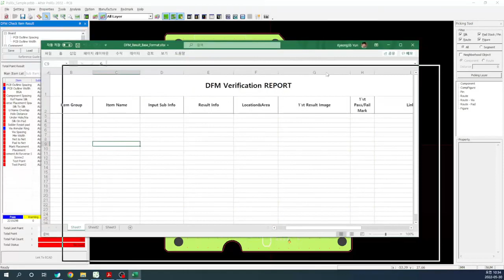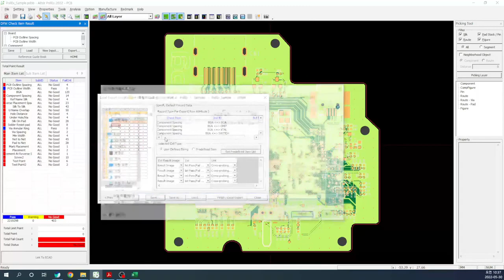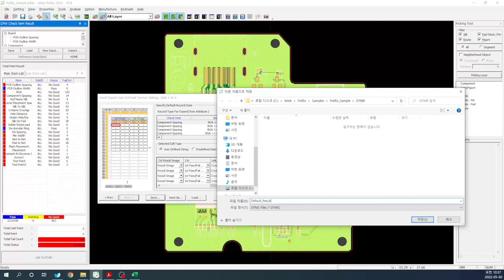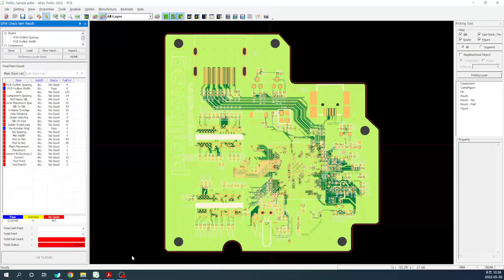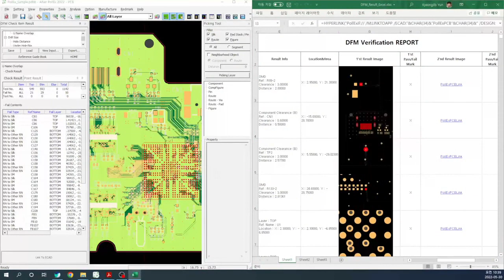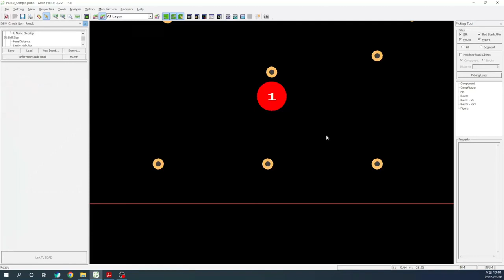PollEx | Altair PollEx 2022 Release Update (DFM/DFA/CP)